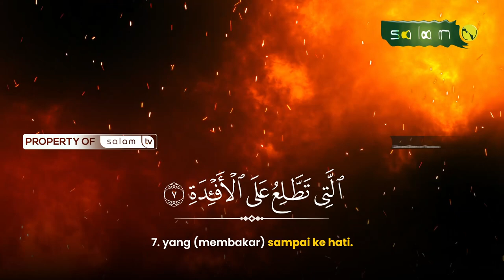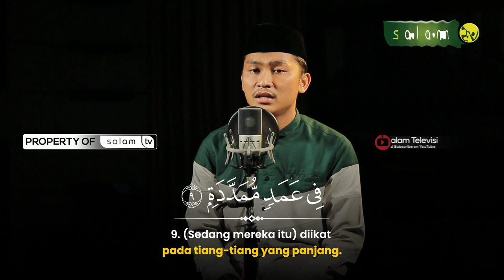SEKALI-KALI TIDAK, IA AKAN DILEMPARKAN KE NERAKA - Q.S Al Humazah